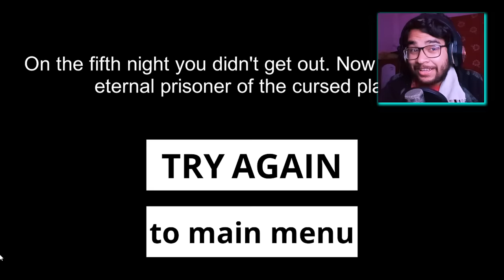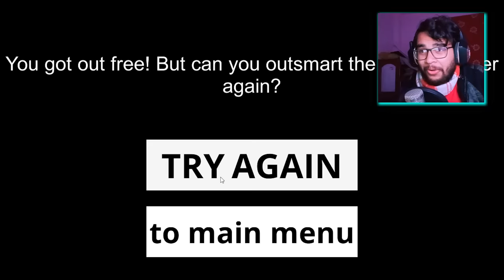CHOO CHOO CHARLES BROTHER ATTACK ME || Horror Charlies Spider-Train || Professor Of Pc Gaming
Today I’m playing  Horror Charlies Spider-Train .

Music from Uppbeat (free for Creators!)